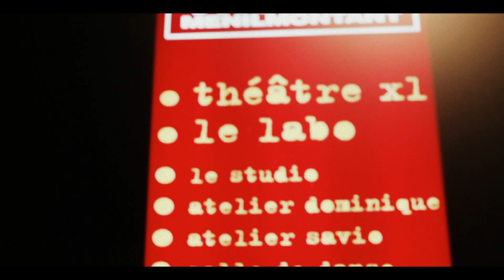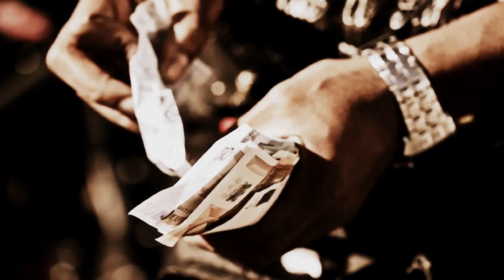CNS BLACKLABO SHOW CASE MADSTYLE TV (MADSTYLERECORDS 2012)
CNS BLACKLABO au Théâtre Ménilmontant à Paris 20ème le 13 avril 2012 pour un Show Case de Rap Game